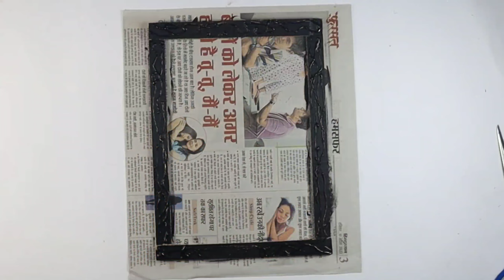Unique Paper Wall Hanging Craft | DIY Room Decor Craft Ideas | Easy Color paper craft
-Hello friends In this video you can learn a  step by step process on how to make a paper Flower wall Decoration
  -It took me about an hours to finishd. I hope you like the video .

Thank you so much for coming to our channel.